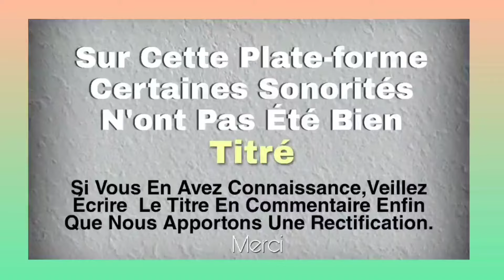LES KOUYOUA (gnia) Musique bété